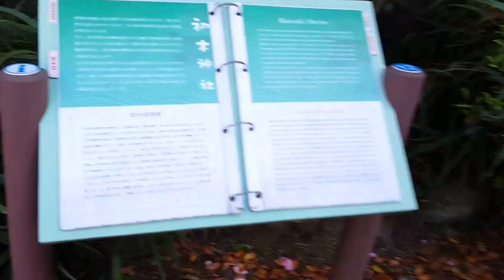初島紀行12_初木神社_2017.05.04